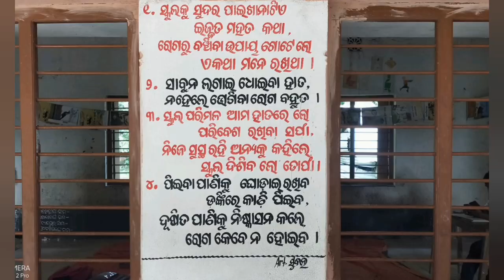Global Hand Washing Day, Analia Govt Nodal UP School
Durge Durgati Nashini, Analia Govt Nodal UP School

how to use thumbnail on youtube video
president speech today live